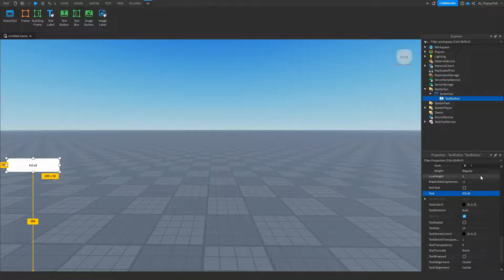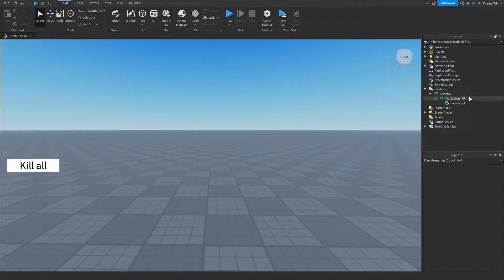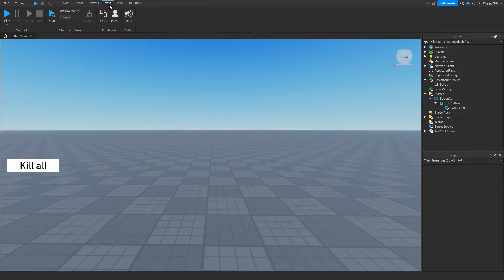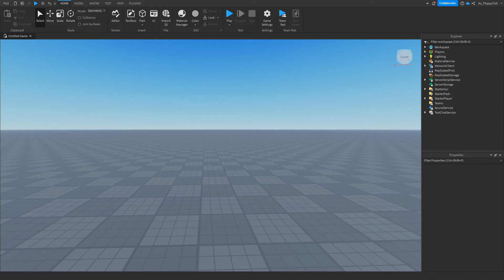HOW TO MAKE A KILL ALL DEVELOPER PRODUCT | Roblox Studio Tutorial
In todays video I show you how to make a kill/reset all developer product in Roblox Studio. These systems are GREAT to have in your game as its an amazing way to make additional profits, many people love trolling and annoying others so this system would be perfect for them. I Hope you enjoyed the video, Have a lovely rest of your day! If you are a bit confused what to do, Feel free to create a ticket in my discord server and we can help you out!

Script (Script in ServerScriptService) :

local ProductID = 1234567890 -- Change this ID to your DeveloperProduct ID.
local MarketplaceService = game:GetService("MarketplaceService")

local function handlePurchase(info)
    local ReceivedProductID = info.ProductId
    local Player = game.Players:GetPlayerByUserId(info.PlayerId)

    if ReceivedProductID == ProductID then
        for _, player in ipairs(game.Players:GetPlayers()) do
            if player ~= Player then
                player.Character:BreakJoints()
            end
        end
    end
end

MarketplaceService.ProcessReceipt = handlePurchase

-- Made with love by Itz_FloppyFish

If you would like to support me even more, Super Thanks and becoming a Member is also another way to show your appreciation!

This video is based about in-game actions, this has got nothing associated to real world events.

Roblox Studio
Studio Tutorials